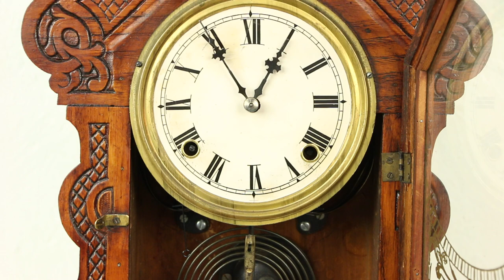Victorian 1900 Antique Press Carved Oak Shelf or Mantel Clock #29412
An American made antique Victorian period shelf or mantel clock from about 1900 has a solid oak case with "press carving." The brass movement keeps accurate time for a week on a winding, striking the half hour and counting the hour on a gong.

Original wavy glass has a reverse painted design in gold, the embossed pendulum is original. The maker is unknown, the original label on the back is missing.

The original finish is very well preserved, waxed and buffed, all that is needed to maintain the warm patina is an occasional wipe with a soft dry cloth.

Size is 15" wide, 5" deep and 22" tall.